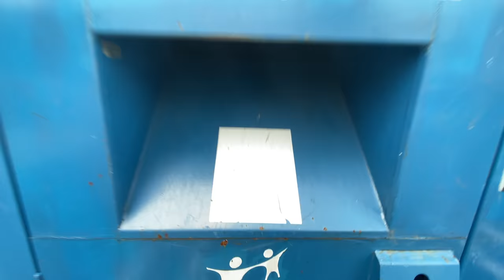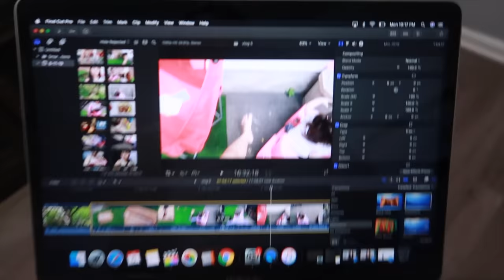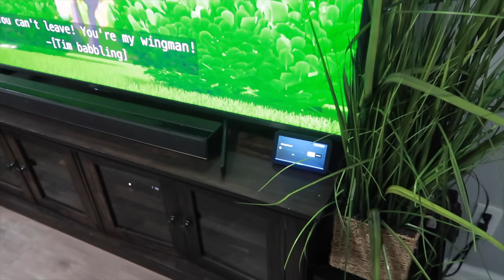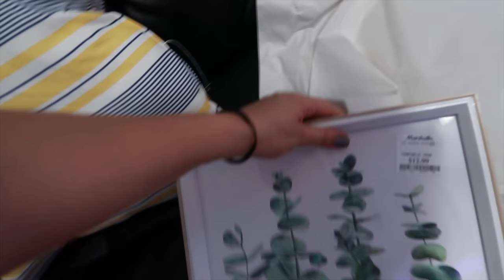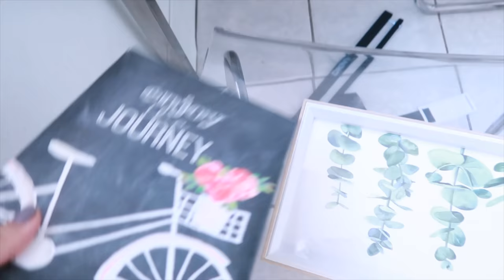Vamos a Carter’s + nos agarró la lluvia 🌧 les muestro un poco el apartamento + tengo flojera 😅